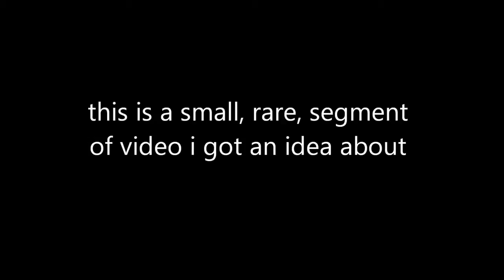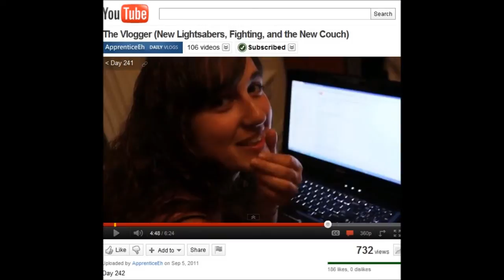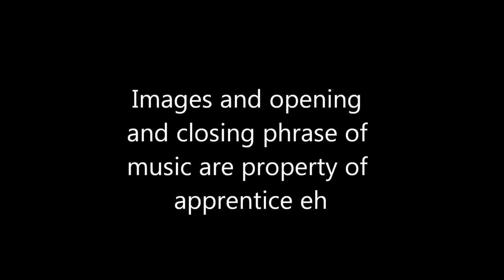remixed aprentice eh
musical remix using opening phrase of Aprentice eh day 242 vlog titled The Vlogger (New Lightsabers, Fighting, and the New Couch)

this is my video response only channel